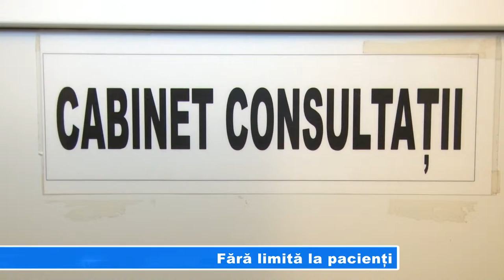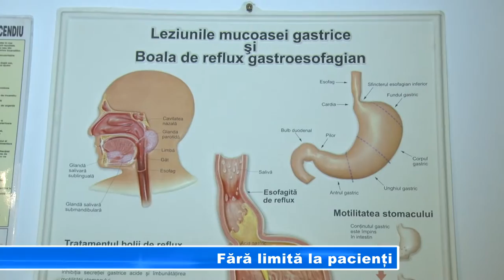Fără limită la pacienți